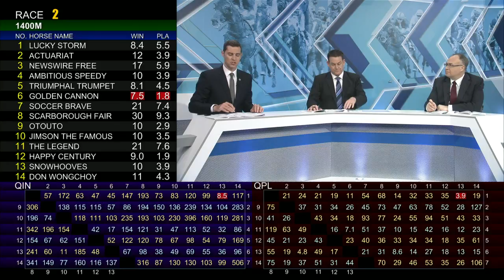[Racing To Win] 17/18 #73 Sha Tin - Turf C+3 Course meeting on 20 May (Race 2)